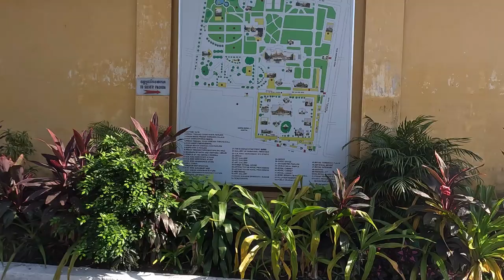The Royal Palace of Cambodia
The Royal Palace of Cambodia  is a complex of buildings which serves as the official royal residence of the King of Cambodia.  The Cambodian monarchs have occupied it since it was built in the 1866s, with a period of absence when the country came into turmoil during and after the reign of the Khmer Rouge.